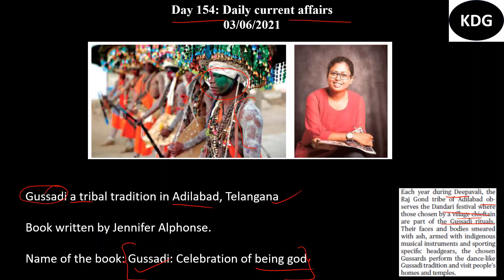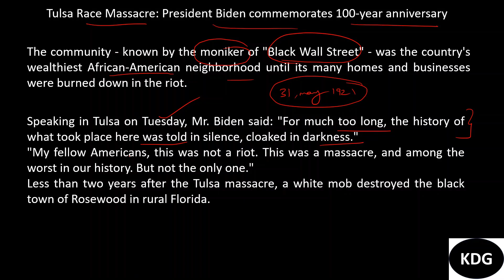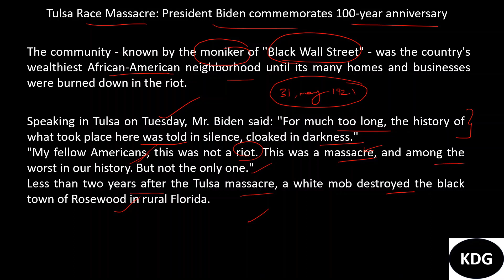03-June-2021| Daily Current affairs| Hindu paper| Telugu/English| Tenglish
Hi aspirants,
Current affairs video in Telugu/English